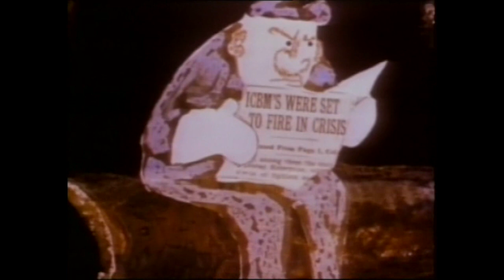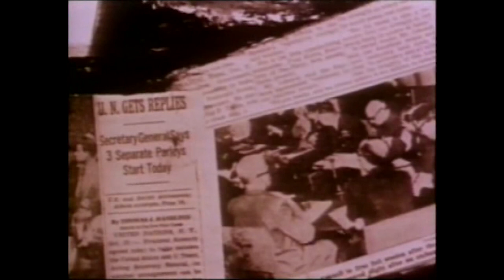The Hole (1962)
The Hole is a 15-minute animated film by John Hubley and Faith Hubley that won an Academy Award for Best Animated Short Film in 1962.

The film uses improvised dialogue from Dizzy Gillespie and George Mathews as two construction workers at work in the bottom of a hole on a construction site discussing the possibility of an accidental nuclear weapons attack.

In 2013, the film was selected for preservation in the United States National Film Registry by the Library of Congress as being "culturally, historically, or aesthetically significant".[1] The Academy Film Archive preserved The Hole in 2003.